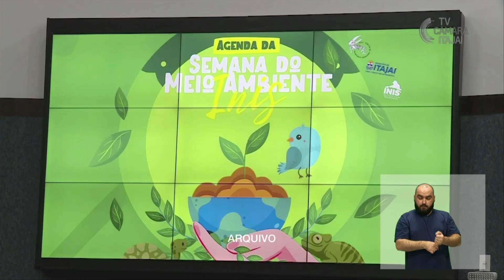Legislativo em Pauta | Programa Selo Social | 19.10.2023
Esta edição do programa Legislativo em Pauta destaca a participação da Câmara de Vereadores de Itajaí no Programa Selo Social. O Poder Legislativo foi reconhecido por contribuir com 13 dos 17 Objetivos de Desenvolvimento Sustentável (ODS) da Organização das Nações Unidas (ONU). A entrevista é com o gerente administrativo da Escola do Legislativo e vice-presidente da Comissão de Gestão Ambiental, Felipe da Costa. O Legislativo em Pauta é transmitido no canal 14 da Claro TV e está disponível na íntegra aqui no YouTube da Câmara de Vereadores de Itajaí.